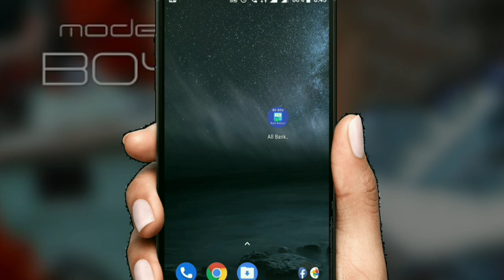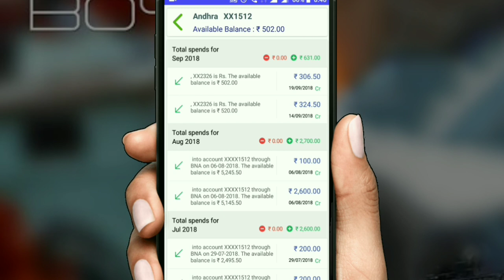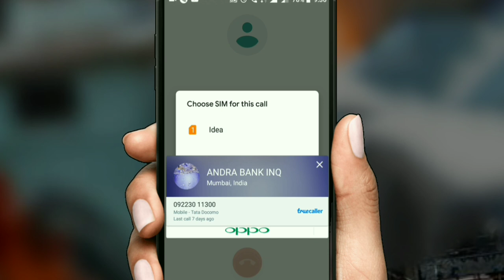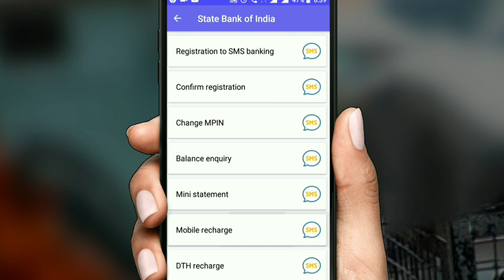How to check bank balance in mobile 2018 _ check bank balance Just One Second in telugu__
account balance check in telugu,
2)phonepe app in telugu,
3)bank balance check app,
4)phonepe money transfer in telugu,
5)how to know bank balance in mobile,
6)how to use phonepe app,
7)how to know bank balance in telugu,
8)how to know bank account balance in telugu,
9)mobile banking,phonepe app,
10)phonepe app ow to use in telugu,
11)upi apps in telugu,
12)check bank current balance by using app,bank,
13}how to check bank balance,
14)check bank balanc,banking,
15)State Bank of India - Personal Banking,onlinesbi.com,
16)State Bank Mobile Banking17),bank balance quiry in telugu,